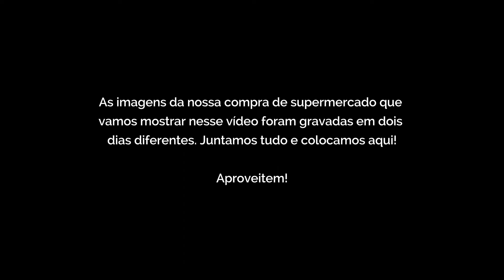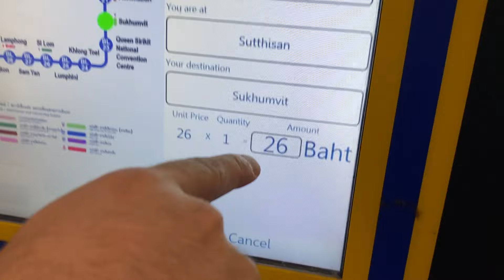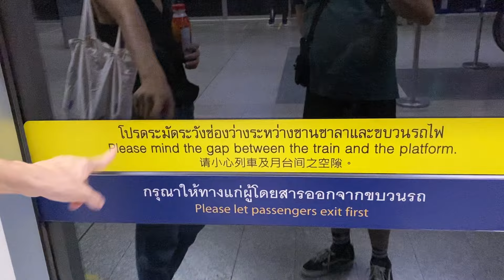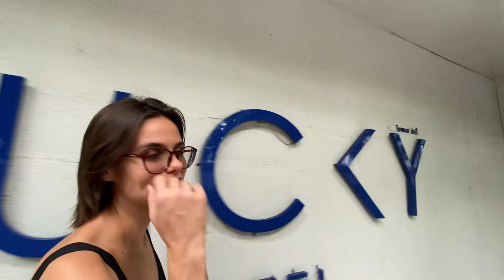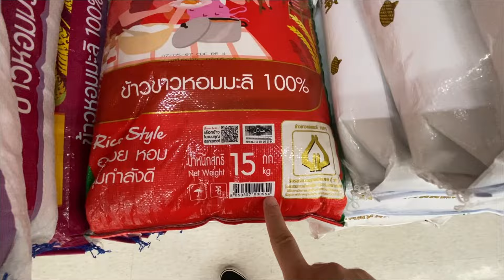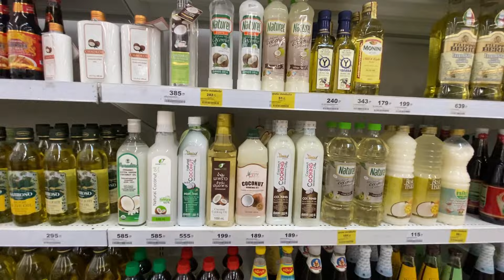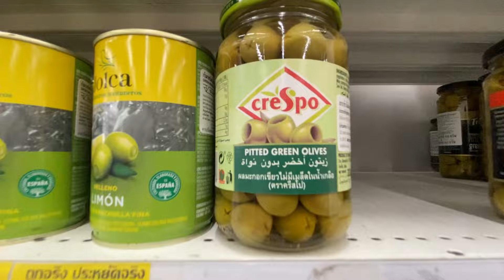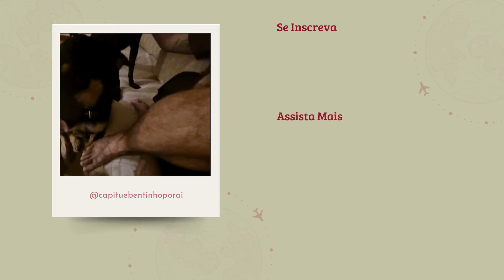Tailândia: Como é o supermercado em Bangkok (preços e impressões)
Neste vídeo, mostramos como foi fazer compras de supermercado em Bangkok, na Tailândia, compartilhando nossas impressões sobre produtos, preços e o valor total da compra. Além disso, você vai conhecer Capitu e Bentinho no momento das compras e acompanhar nossa visita à cafeteria especial Yest Works. Assista até o final, e deixe nos comentários o que achou dos valores: caro ou barato?

Nós somos Capitu e Bentinho, um casal de nômades digitais que vendeu as coisas no Brasil para viver sem um ponto fixo em busca de conhecer diferentes culturas e lugares pelo mundo. Na estrada descobrimos o Pet Sitting e nos apaixonamos por esse sistema já que nos trouxe a companhia dos nenéns no dia a dia e um espaço confortável com privacidade para organizar nossa rotina enquanto viajamos.

e use nosso cupom CBPORAI25.

Quer uma ajuda personalizada? Conheça nossa mentoria

Conheça a WISE e envie dinheiro para +50 moedas, com acesso facilitado pelo app e cartão virtual.

Property Video Consent Given by Owners